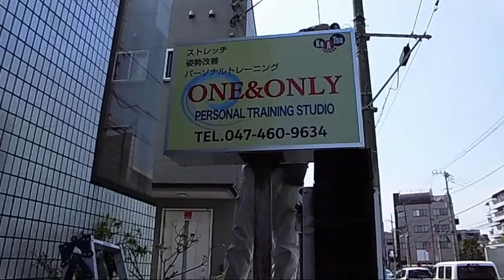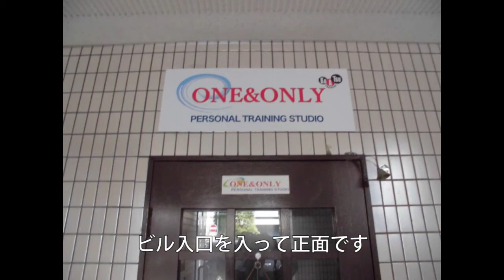パーソナルトレーニングスタジオ「ＯＮＥ＆ＯＮＬＹ」様